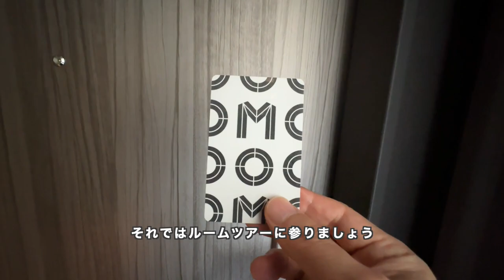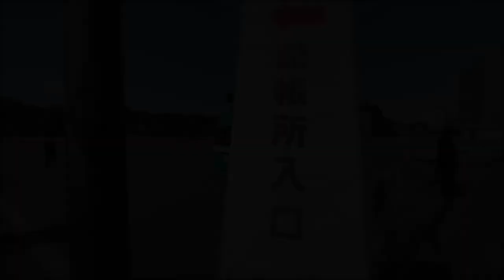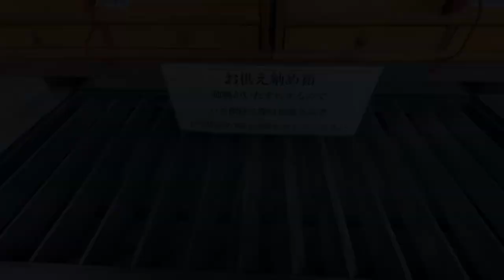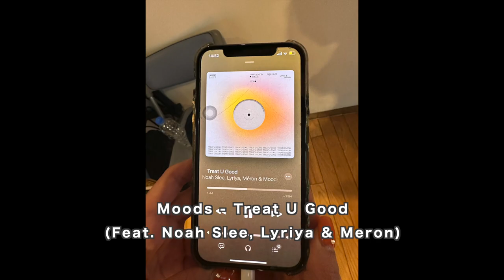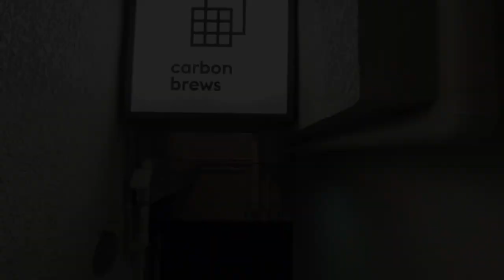ホテル暮らし#106 | OMO3東京赤坂 35,000円で7泊8日 | 旅行VLOG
OMO3東京赤坂に宿泊しました。期間限定の憧れのリモート書斎プランを利用して一泊5000円の価格で一週間赤坂の街で旅暮らしをしました。赤坂はサラリーマンが多い街ということもあり、飲食店が豊富でとても良かったです。

また立地も素晴らしく、赤坂見附駅から徒歩約3分、赤坂駅からも徒歩約3分なので、滞在中どこに出かけるのにもとても便利でした。

周辺はビジネス街ではあるのですが交通の便がとても良いので観光目的の方にもおすすめできるホテルだと思います。

00:00 Introduction
00:17 DAY1: ルームツアー
04:30 DAY2: 天皇誕生日一般参賀
06:40 DAY3: OMOレンジャーとまさかの赤坂さんぽ
08:36 DAY4: Glitch Coffee and Roasters TOKYO
09:41 DAY5: Working Day
10:14 DAY6: 難易度の高い有酸素運動、Carbon Brews Tokyo
11:32 DAY7: Working Day
12:19 DAY8: チェックアウト